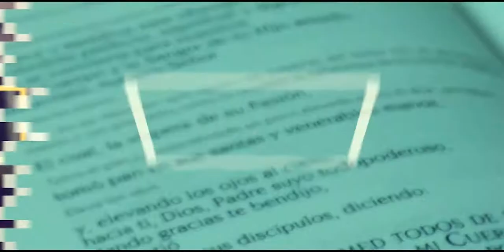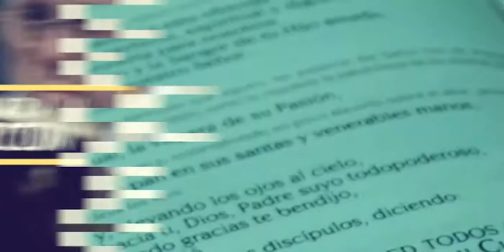Tu Palabra me da Vida - Domingo XIX del Tiempo Ordinario. 2018